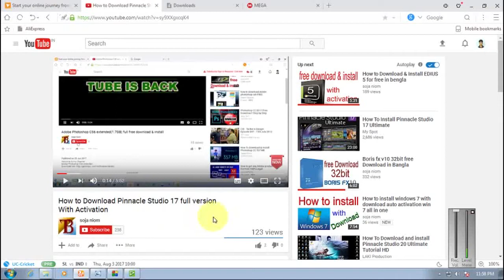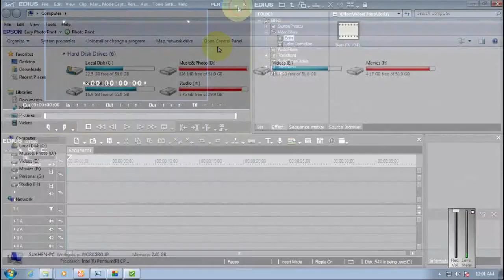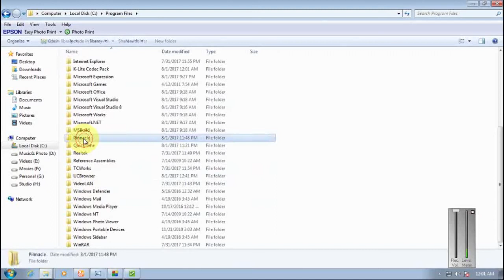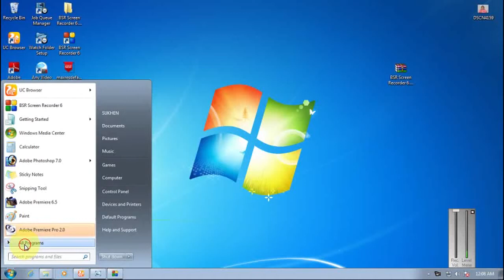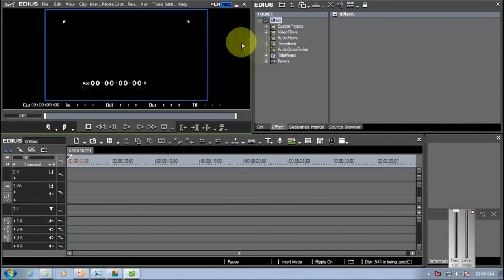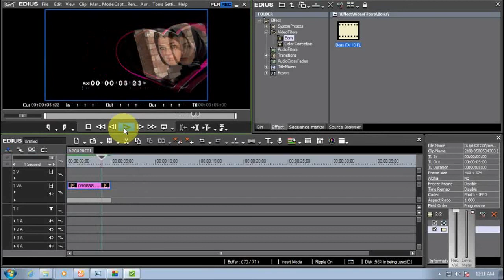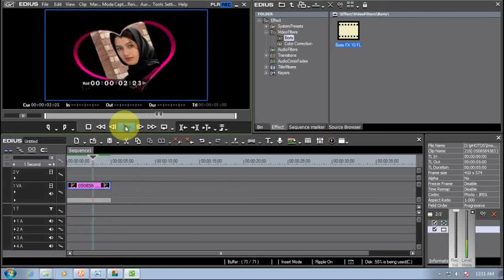How to add Hollywood Fx for edius 6 in bangla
how to add Hollywood fx for edius 6
first-  install edius 6
after-  install biris fx 10 32 bit
after - install Hollywood fx 4.6